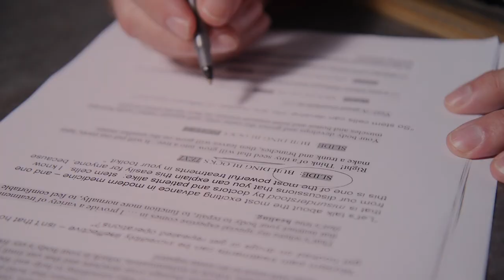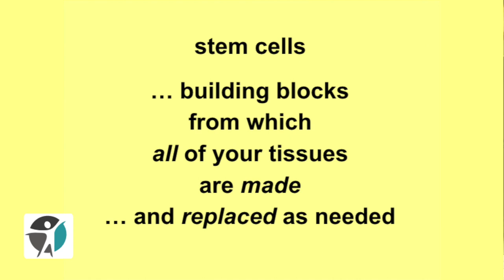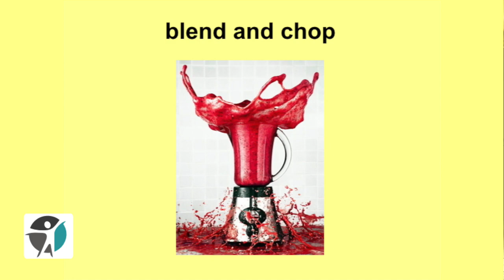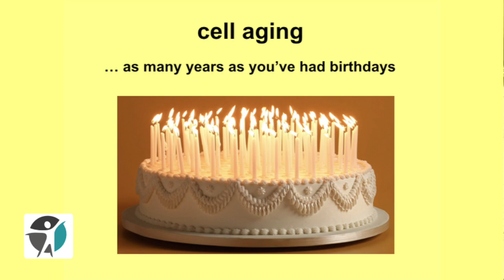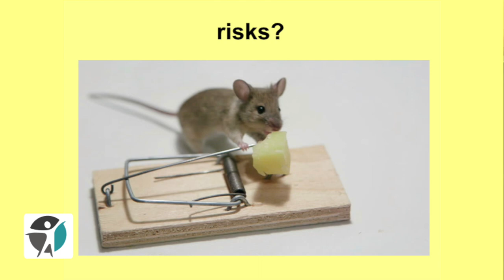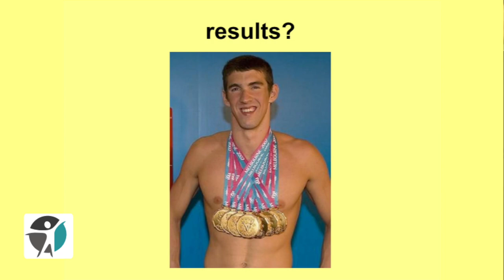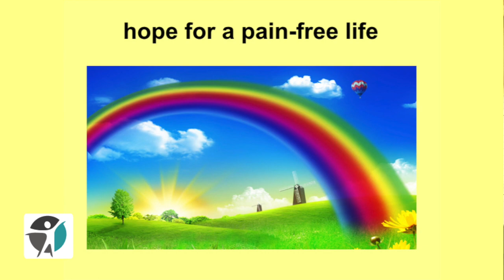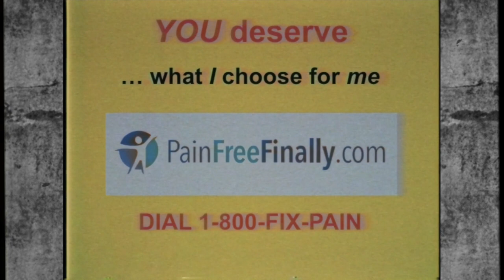PainFreeFinally, Healing the Pains Ruining Your Life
Whether you're dealing with pain that just started or has lasted for years, there's a way to treat your pain without drugs or surgery. John Parks Trowbridge, MD, Houston doctor and medical expert, shows you how you can live pain free...FINALLY!